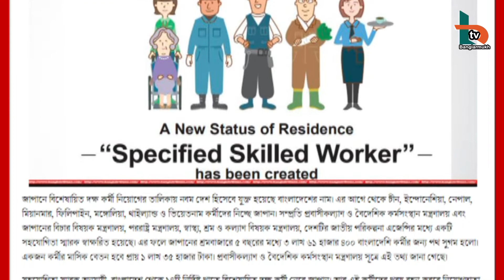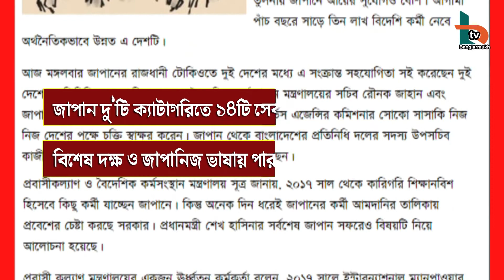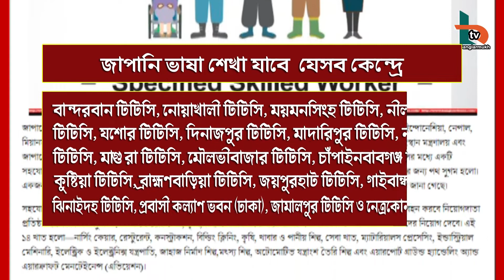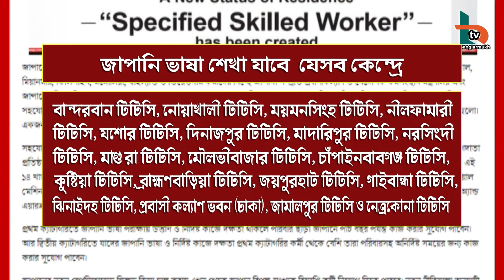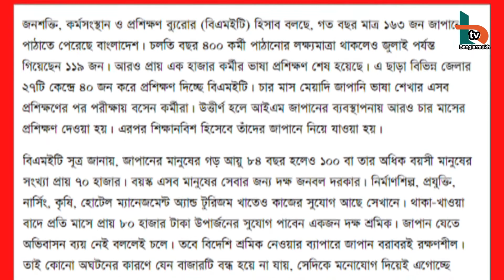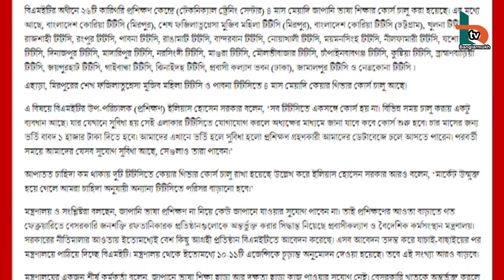জাপানে চাকুরীর বিশাল সুযোগ। আগামী ৫ বছরে ৩,৬১,৪০০ দক্ষ বাংলাদেশী কর্মী নেবে জাপান।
আগামী ৫ বছরে ৩,৬১,৪০০ দক্ষ বাংলাদেশী কর্মী নেবে জাপান। মাসিক বেতন হবে প্রায় ১ লাখ ৩৫ হাজার টাকা। Banglarmukh

জাপানে বিশেষায়িত দক্ষ কর্মী নিয়োগের তালিকায় নবম দেশ হিসেবে যুক্ত হয়েছে বাংলাদেশ। সম্প্রতি প্রবাসীকল্যাণ ও বৈদেশিক কর্মসংস্থান মন্ত্রণালয় এবং জাপানের বিচার বিষয়ক মন্ত্রণালয়, পররাষ্ট্র মন্ত্রণালয়, স্বাস্থ্য, শ্রম ও কল্যাণ বিষয়ক মন্ত্রণালয়, দেশটির জাতীয় পরিকল্পনা এজেন্সির মধ্যে একটি সহযোগিতা স্মারক স্বাক্ষরিত হয়েছে। এর ফলে জাপানের শ্রমবাজারে ৫ বছরের মধ্যে ৩ লাখ ৬১ হাজার ৪০০ বাংলাদেশি কর্মীর জন্য পথ সুগম হলো। একজন কর্মীর মাসিক বেতন হবে প্রায় ১ লাখ ৩৫ হাজার টাকা। (তথ্য প্রথম আলো এবং বাংলাট্রিবিউন)

আমি বাংলাকে ভালোবাসি, বাংলা আমার প্রান, আমি বাংলায় কথাবলি- বাংলায় গাই গান। এই বাংলার প্রকৃতি, সৌন্দর্য, কৃষ্টি, সংস্কৃতি, ঐতিহ্য, অর্থনীতি, জীবন যাপন সবনিয়েই আমাদের জীবন। তাইতো ক্ষুদ্র প্রয়াস তারই কিছু অংশ তুলে ধরার বাংলারমুখ ইউটিউব চ্যানেলের মাধ্যমে। এই চ্যানেলের মাধ্যমে বাংলার ঐতিহ্যের নানান দিকের পাশাপাশি আমরা চেষ্টা করে থাকি ক্ষুদ্র ব্যবসা, আধুনিক কৃষিকাজের মাধ্যমে স্বাবলম্বী হওয়ার জন্য মানুষ কিভাবে চেষ্টা চালিয়ে যাচ্ছে এছাড়া আত্মকর্মসংস্থান সৃষ্টিতে কোথায় কোথায় প্রশিক্ষণ গ্রহন করা যায়। মানুষ কিভাবে স্বাবলম্বী হচ্ছে । গাভী পালন, ষাড় পালন, ক্ষুদ্র ব্যবসা, মৎস্য চাষ, নার্সারী সহ ক্ষুদ্র ক্ষুদ্র উদ্যোগ গ্রহণের নানাবিধ দিক আমরা উপস্থাপনের চেষ্টা করছি। আশা করছি আপনারা যারা এই চ্যানেলের ভিডিও দেখে থাকেন তারা বিভিন্ন মানুষের স্বাবলম্বী হওয়ার গল্প জেনে নিজেরা প্রশিক্ষণ গ্রহন করে নিজেরই নতুন নতুন পদক্ষেপ গ্রহন করবেন এবং নিজেদের স্বাবলম্বীতার মাধ্যমে দেশের উন্নয়নে ভূমিকা পালন করবেন।